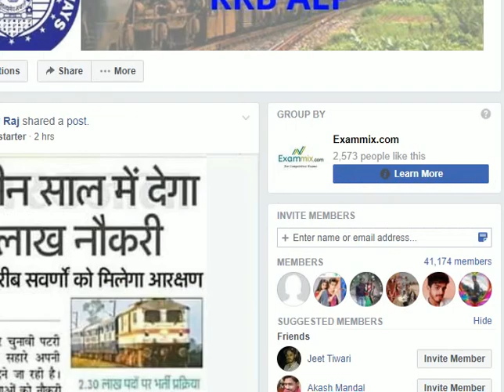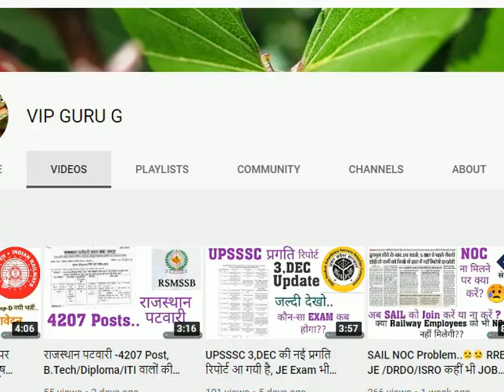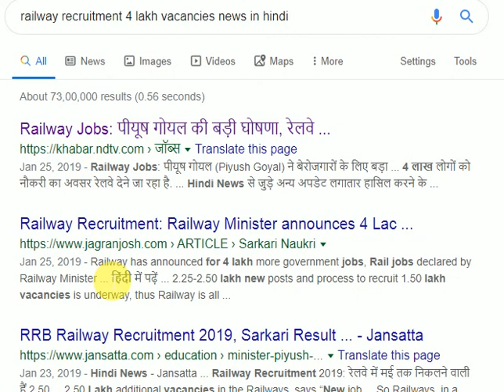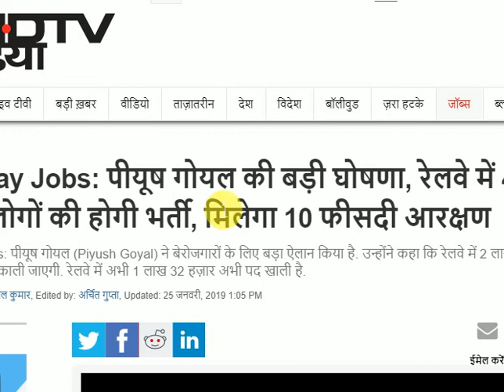रेलवे तीन साल में देगा चार लाख नौकरी ? क्या है वायरल ख़बर की सच्चाई | जानिए वीडियो में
Railway Jobs: पीयूष गोयल (Piyush Goyal) ने बेरोजगारों के लिए बड़ा ... 4 लाख लोगों को नौकरी का अवसर रेलवे देने जा रहा है. .